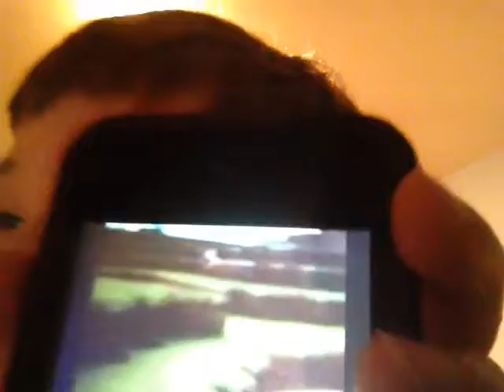Reacting to my first ever video on my first ever channel called supercakeman32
If this is actually copyrighted,  THIS IS MY VIDEO!